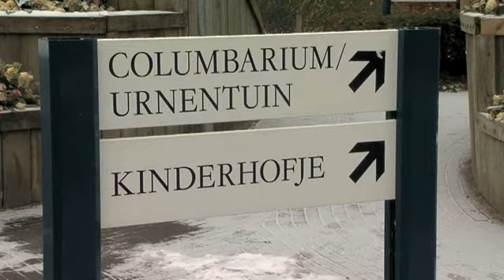Mijn uitvaart - De laatste aflevering.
Mijn uitvaart is een programma uitgezonden door OOG TV en gepresenteerd door Inge Okken. Ze ontdekt de onbekende wereld van het uitvaartwezen.  De laatste aflevering gaat over de nazorg. Inge bezoekt een zogeheten herinneringsconcert en onderzoekt wat er met as kan gebeuren. Mag dat bijvoorbeeld zomaar worden uitgestrooid?